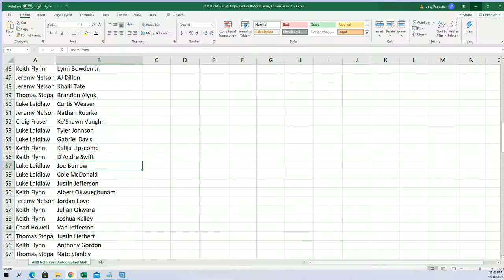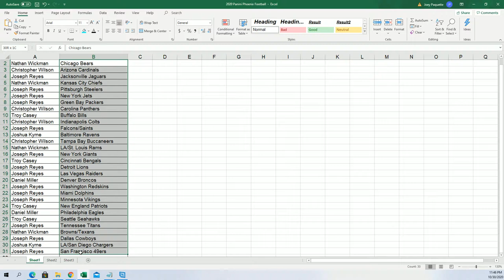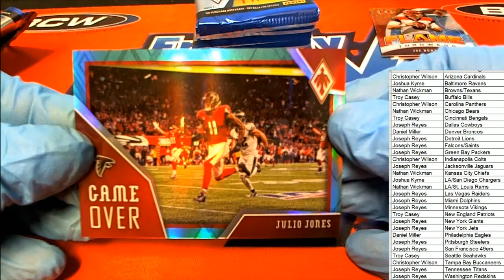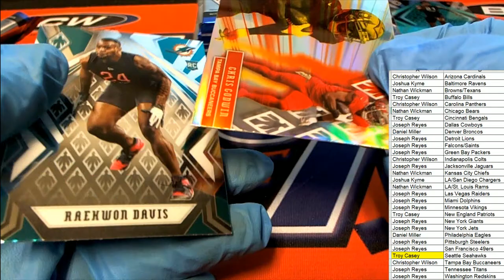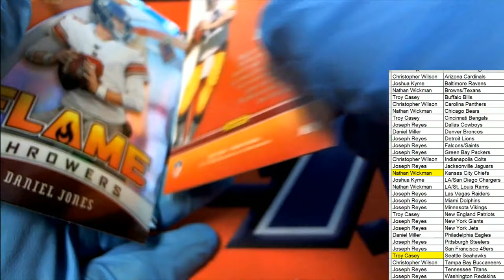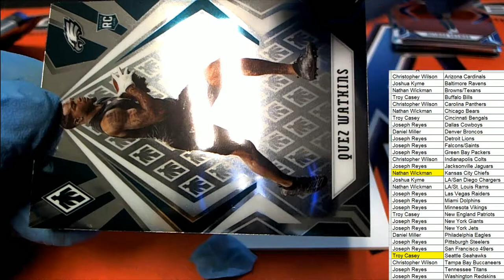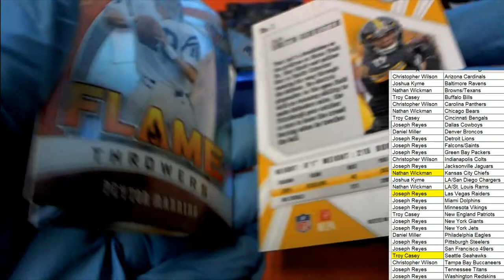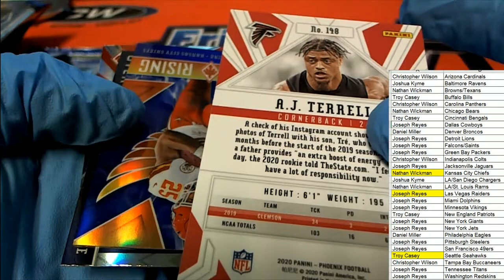2020 Panini Phoenix Football ID 20PHOENIX105